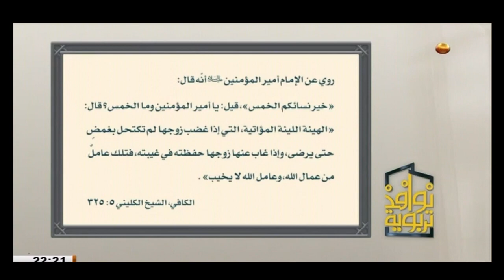مفاتيح التوافق الزوجي - الجزء الاول 1 / الدكتوره أميره برغل